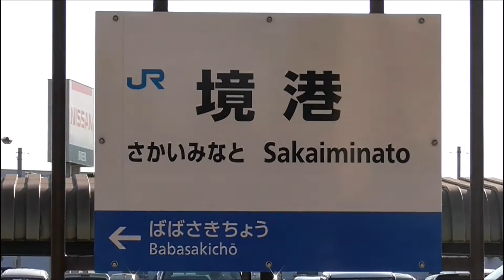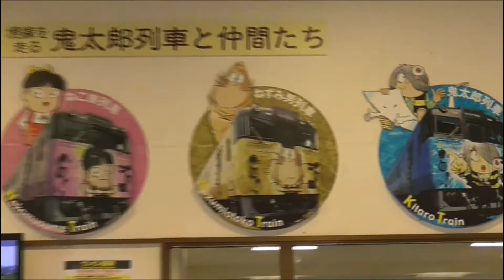【2016年夏 山陰旅行③】ＪＲ西日本 境線 境港駅（愛称：鬼太郎駅）キハ40系 鬼太郎列車など撮影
2016年08月16日

2016年08月11日～14日にかけて、島根、鳥取など山陰地方へ旅に行ってきました。

この動画では、鳥取県にあるＪＲ西日本 境線 境港駅（愛称：鬼太郎駅）の様子を撮影してきました。

境港は、水木しげるさんの出身地ということで、鬼太郎を町をあげて応援しているようです。
駅やその周辺には鬼太郎の仲間たちの銅像や看板があり、タクシーの上部ランプも目玉おやじになっているほど。
列車（キハ40系）も鬼太郎、ねこ娘のラッピングがされているなど、町の中は鬼太郎一色でした。